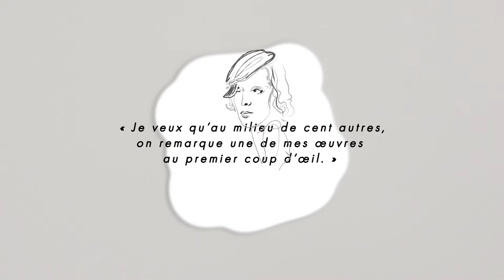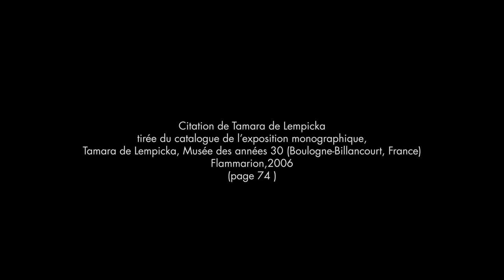serie Femmes artistes : Tamara de Lempicka - Musée d'arts de Nantes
À l’occasion de la Journée internationale des droits des femmes le 8 mars, le Musée d’arts de Nantes vous propose de faire connaissance avec plusieurs des femmes artistes exposées dans ses salles. Marie-Geneviève Bouliard, Tamara de Lempicka, Suzanne Valadon, Sonia Delaunay et Joan Mitchell… Découvrez l’histoire de la vie et de l’art de chacune de ces cinq femmes.